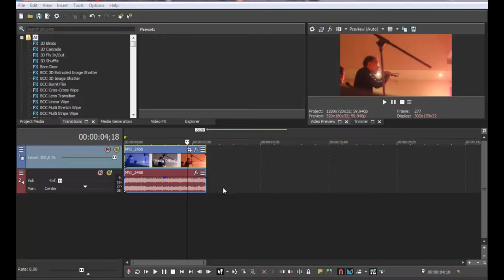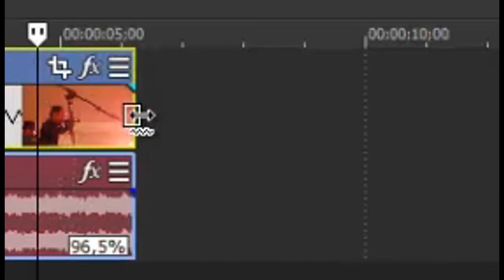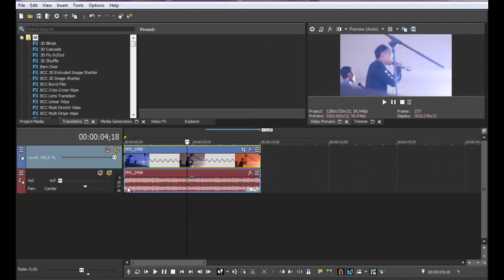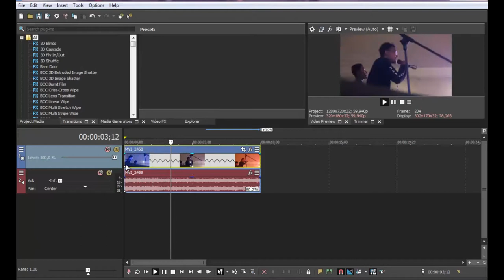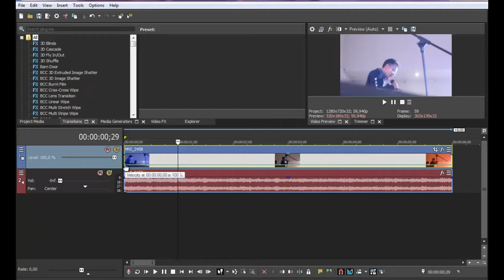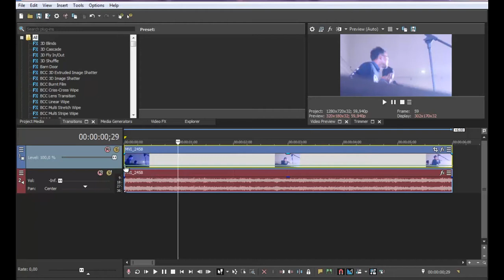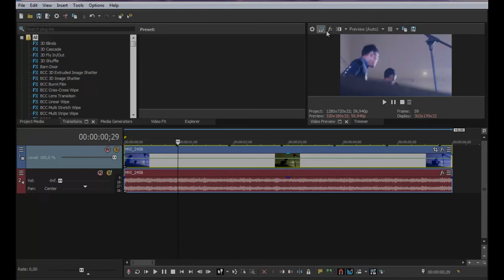CARA SLOWMOTION - MAGIX VEGAS PRO 15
magixvegas, sonyvegaspro, adobepremiere, adobephotoshop, tutorialsonyvegas, tutorialmagixvegas, tutorialadobepremiere, sonyvegaspro11, sonyvegaspro14, magixvegaspro15, radityadika, tutorialslowmotion, tutorialsonyvegas, tutorialmagixvegas,